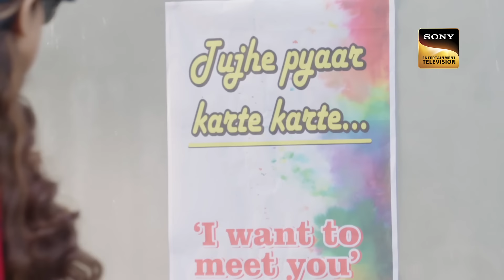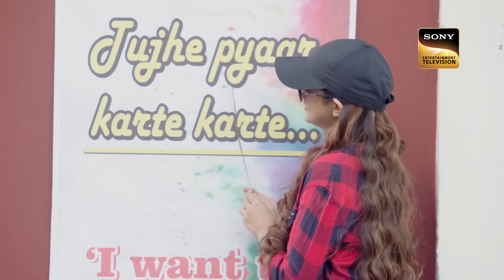الموسم 131| حلقات كامله| لا محدود | مايا وأرجون وجهاً لوجه بعد خمس سنوات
Enjoy watching your favourite stars performing and entertaining everyone on Beyhad

ارجون و سانج ينسون مايا لفترة وجيزة ويتمتعون بالاحتفالات.  أثناء وجودها في الحجز ، تدعي مايا أنها في يوم زفاف أرجون ، ستتحول إلى نفسها السابقة.  يتأكد شخص أرسلته مايا من تذكير أرجون وسانجه بمايا.  بعد معرفة وجوده ، يحاول أرجون مطاردته.

Show Name - Beyhadh
Star Cast - Jennifer Winget, Kushal Tandon, Aneri Vajani
Produced By - Prem Krishen, Sunil Mehta

About : Beyhadh
Beyhadh chronicles the lives of Maya (Jennifer), Arjun (Kushal), and Saanjh (Aneri) and how their paths cross as one of them decides to rewrite their destinies. A young business tycoon, Maya has always steered clear of relationships and is extremely guarded about her life. However, things change when she meets Arjun, a carefree and happy-go-lucky aspiring photographer. Maya falls head over heels in love with him. On the other hand, Arjun’s childhood best friend, Saanjh, a beautiful, loving, and righteous girl, only wishes for his happiness and is the guiding light of his life. She secretly loves Arjun but her feelings to him. What happens when Maya's love becomes so Beyhadh that it crosses all boundaries of rationality remains to be seen

الموسم 131| حلقات كامله| مايا وأرجون وجهاً لوجه بعد خمس سنوات